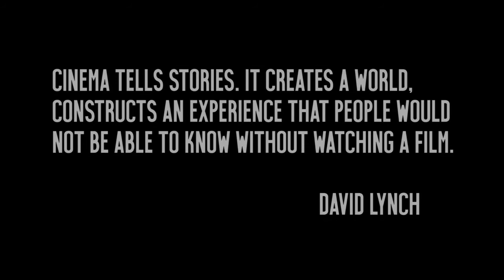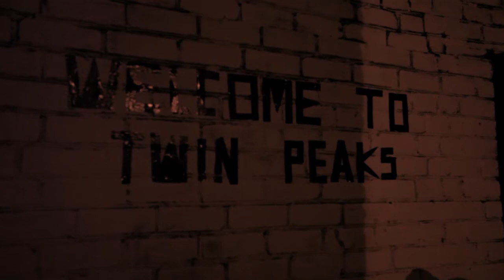WELCOME TO TWIN PEAKS Stolovka XYZ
WELCOME TO TWIN PEAKS
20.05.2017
Stolovka XYZ

Visuals:
Artemiy Kalinin

Atmosphere:
Katerina Kovalevskaya
Ludmila Pogodina
Albert Litvin

KEEPMINSKWEIRD team, 2017

Film by:
Mikhail Umpirovich-Demchenko

David Lynch feat. Karen O – Pinky's Dream (Trentemøller Remix)
David Lynch – We Rolled Together (Instrumental)